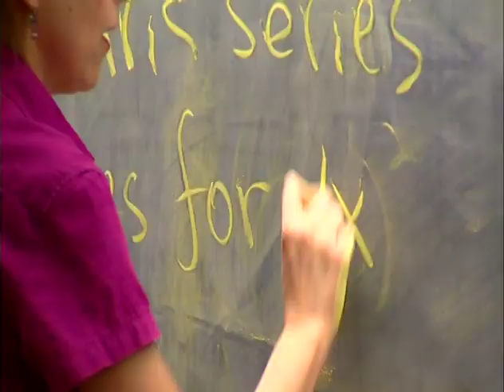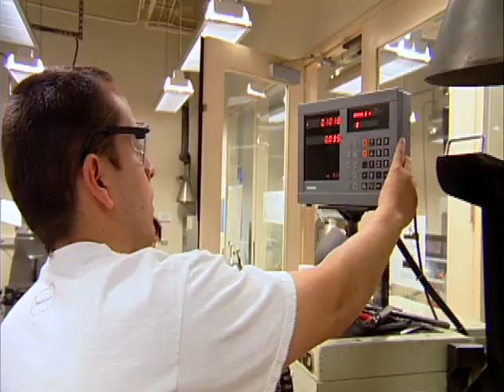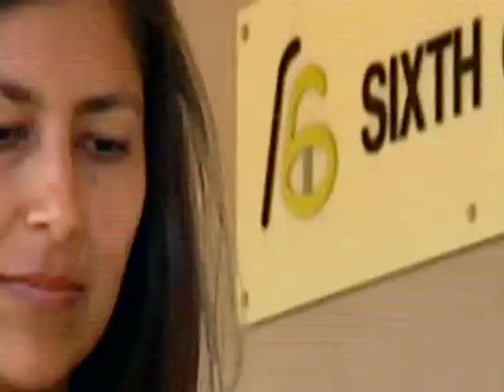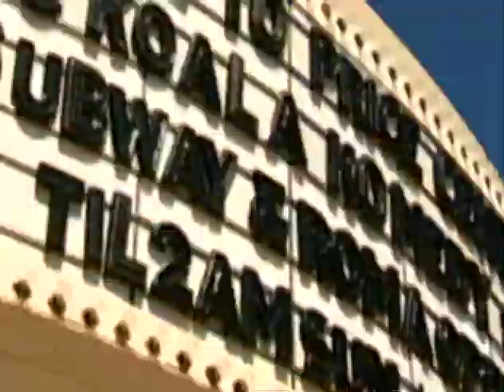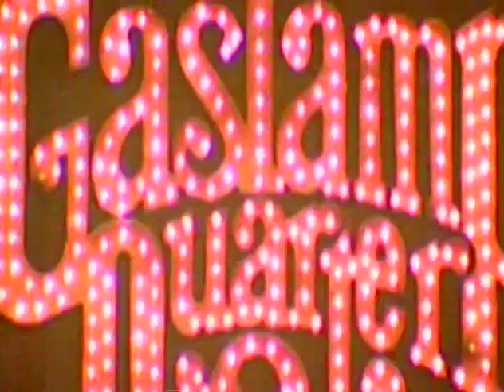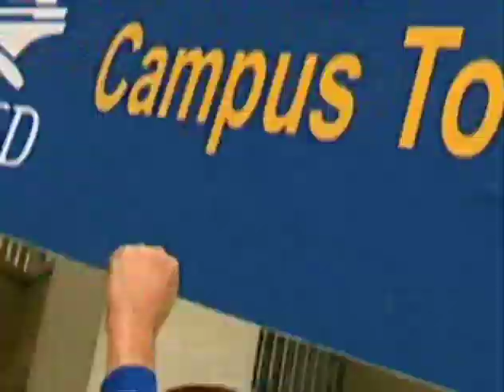Gateway to Your Future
A 10-minute overview of UC San Diego.